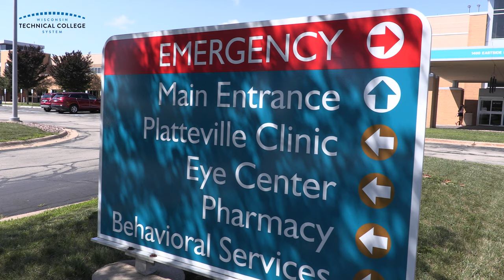Southwest Tech - Need For Nurses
Southwest Wisconsin Technical College is partnering with area hospitals to provide training and jobs for nursing students.